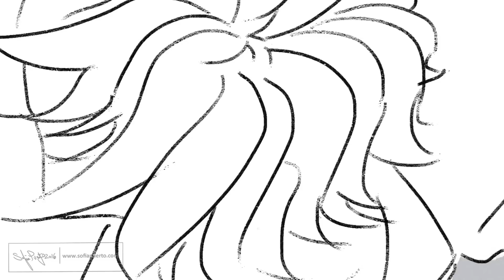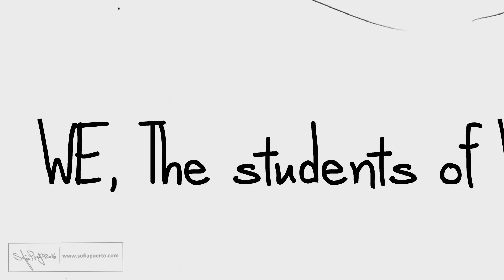Meant To Be Yours_StoryBoard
Yellow Sound Label Owns The Music

Heather Musical - "Meant To Be Yours"

I created the visual boards and animation for it. I figured it was a fun project to finish before the holidays. Enjoy!